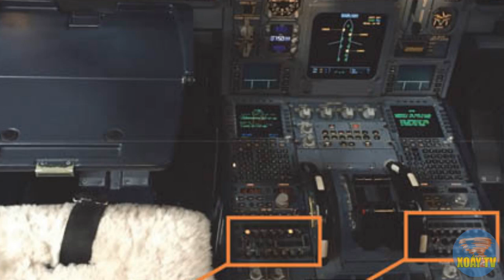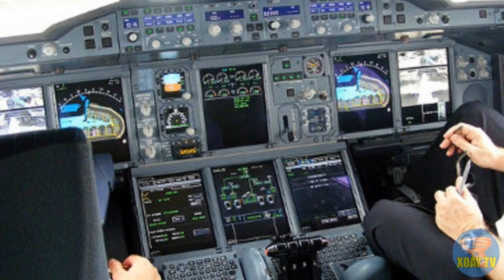BẠI LỘ Bamboo Airways của Trinh Văn Quyết dùng máy bay thải của Vietnam Airlines, nguy cơ PHÁ SẢN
Trong khi Vietnam Airlines dừng khai thác dòng máy bay thế hệ cũ, thì nhiều chiếc Airbus A330 của hãng này từng dùng đang được sơn sửa lại với nhận diện thương hiệu của Bamboo Airways.